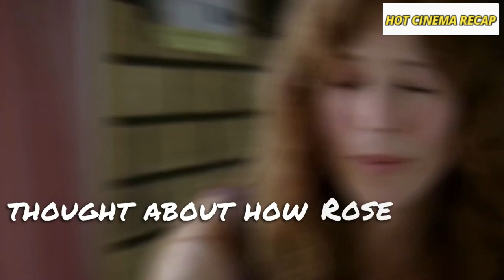Daughter Falls In Love With His Father On Isolated Island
A father and daughter isolated on an island off the East Coast and living on a once-thriving commune grapple with the limits of family and sexuality.